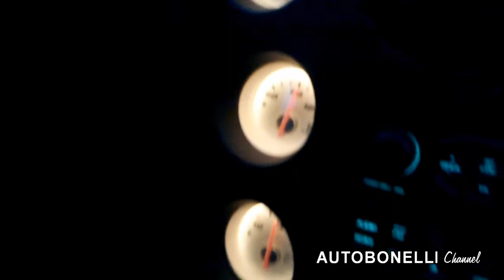AUTOBONELLI.com PROVA DODGE VIPER SRT 10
* Viper 8.3 V10 (la più veloce auto americana)
* 2007 nero metal
* Fari bixeno
* Pedaliera regolabile elettrica
* Sedili monoscocca pelle-alcantara
* Climatizzatore
* 5 Airbag
* Cerchi 18-19 cromati
* Pneumatici post 345/35
* Nessun controllo di trazione

- RICEVIMENTO CLIENTI IN STAZIONE FERROVIARIA -
1) POSSIBILITA' DI PROVA SU STRADA
2) QUALSIASI VERIFICA DEL PRODOTTO
3) FINANZIAMENTI PERSONALIZZATI
4) ACQUISTIAMO LA VOSTRA AUTO IN CONTANTI
5) CON VANTAGGIO SENZA OBBLIGO DI ACQUISTO
6) SOCCORSO STRADALE 1 ANNO
7) PRESENTI DA ANNI SUL WEB IN QUESTO SETTORE